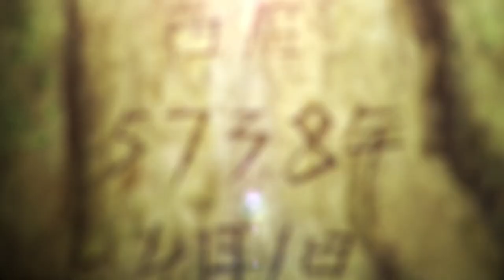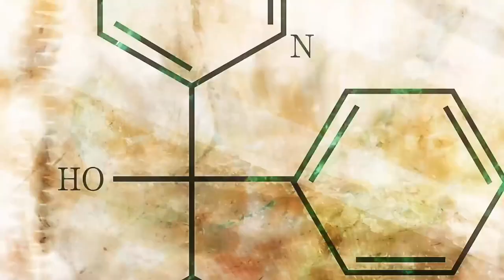新石紀Good Morning World{CC字幕}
本影片純屬興趣製作，無任何商業用途，如侵權請留言告知，謝謝
可開啟CC字幕一起欣賞學習日文
テレビスペシャル『Dr.STONE 龍水』 オープニングテーマ
BURNOUT SYNDROMES「Good Morning [New] World!」
本影片使用的音樂:BURNOUT SYNDROMES-Good Morning World!
專輯:Good Morning World!
Sony Music Entertainment (Japan) Inc. (代表(P)2019 Sony Music Labels Inc.)
影片製作:小仲
使用剪映JianyingRro